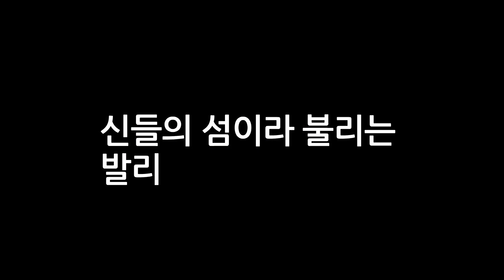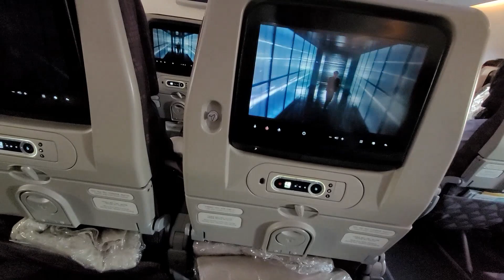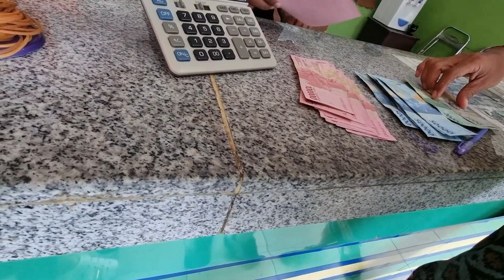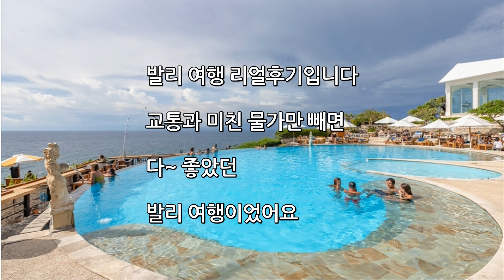발리 여행 리얼 후기/좋은점, 아쉬운점 솔직 후기/미친 물가,교통 체증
누가 발리 물가 싸다고 했나? 엄청 비싸요